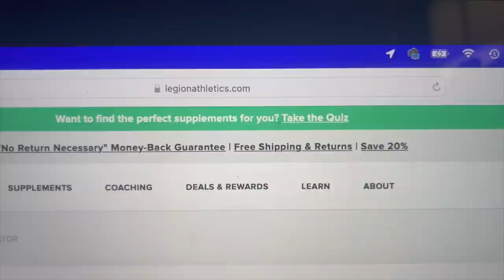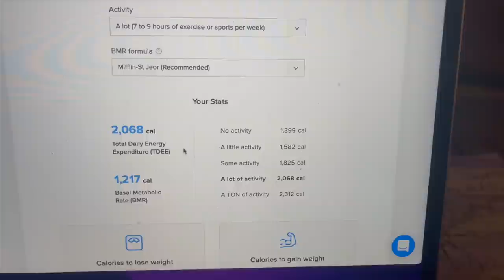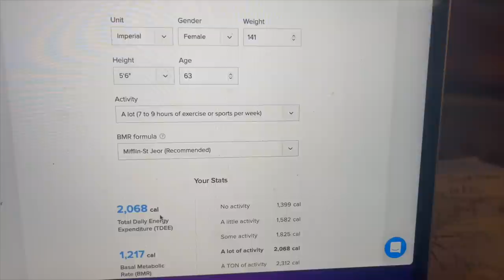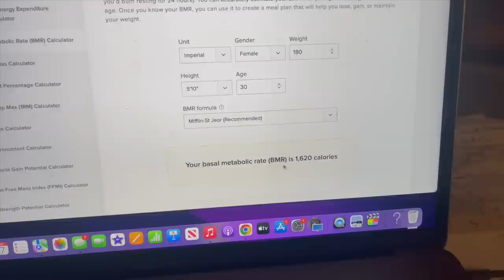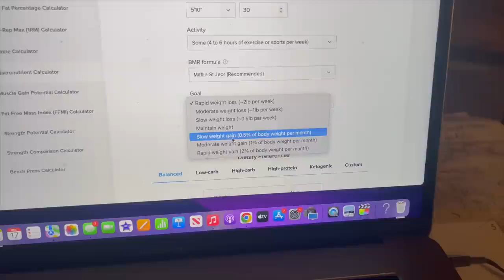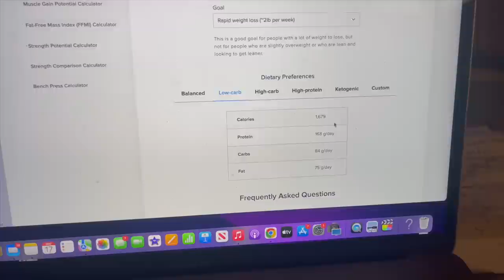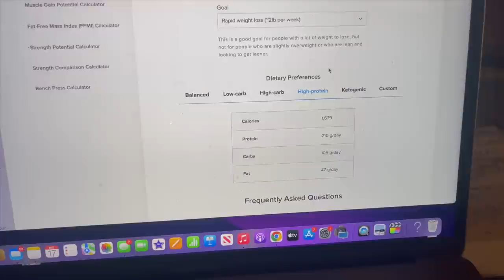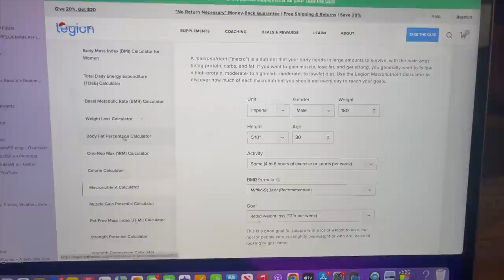HELP I'M CONFUSED | MACROS & MENOPAUSE FAT LOSS | HOW TO menopauseweightloss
Hello friends...today I am hoping to shed some light on macros and how to successfully use tracking to help you lose that menopause belly fat...this site it by far the best I have found...I also think it is easy to navigate...they pretty much do all the work for us.  Good luck...I am now down 21lbs without suffering or being HUNGRY! My body composition is changing.
My workouts
Updates on weight loss / fat loss
Pep talks

MACRO
PROTEIN 4 calories per gram ( multiply your Protein Grams by 4 for total calories you need in protein )
CARBS 4 calories per gram ( multiply your carb grams by 4 for total calories in carbs )
FAT 9 calories per gram ( multiply your fat grams by 9 for total calories in fat )

My Fitness Pal for tracking ( there is a fee )
Chronometer ( supposedly no fees )
If you know of others that help with macro tracking...share in the comment section !